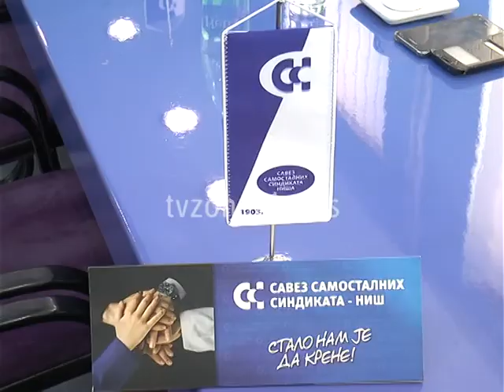Sutra prvomajski protest